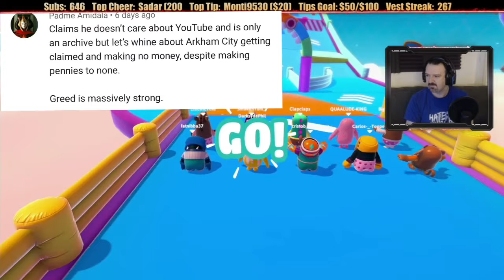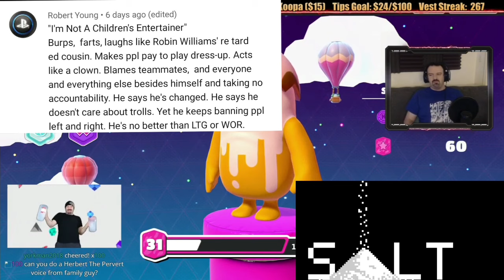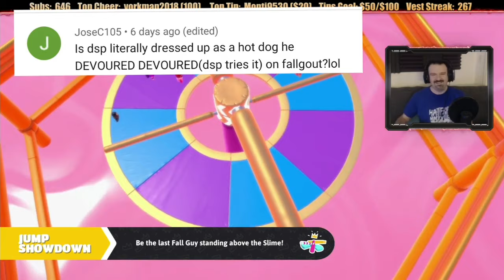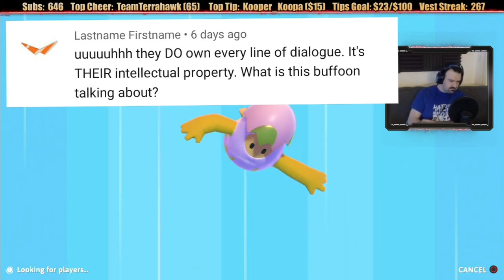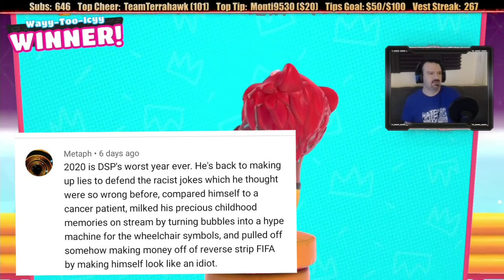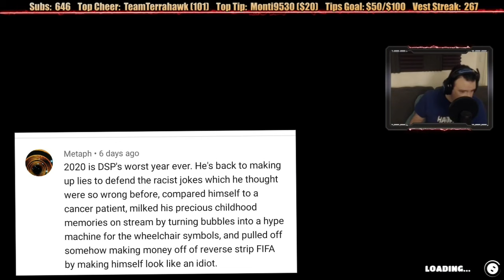DSP Tries It: Getting REKT In Fall Guys Salty Fails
More of Dsp getting eliminated easily in Fall guys and rages
Can we hit 200 Likes ? What's your thoughts?